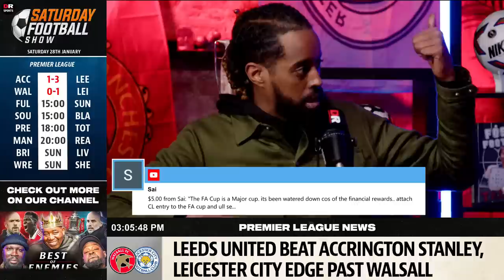SATURDAY FOOTBALL SHOW FA CUP SPECIAL LIVE With AGT, Fuad, Matisse & Tosin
Follow the 3pm FA Cup kick-offs with us and discuss the latest hot topics!

00:00 - Intro
1:00 - Is the FA Cup a Major honour?
23:20 - Man City v Arsenal Review
57:00 - Jose Mourinho back to Chelsea?
1:07:00 - Chelsea’s Plan
1:22:00 - Brighton the smartest club in the premier league
1:27:00 - Will Newcastle replace Liverpool and Tottenham?
1:34:00 - Evertons direction
1:39:20 - Preston v Tottenham
2:04:00 - Brighton v Liverpool preview
2:07:00 - Player of the season